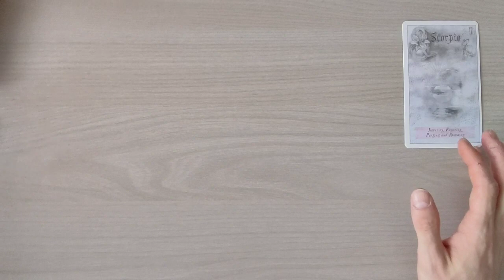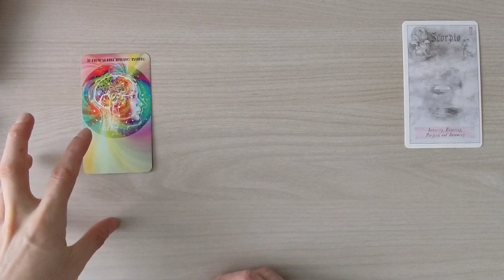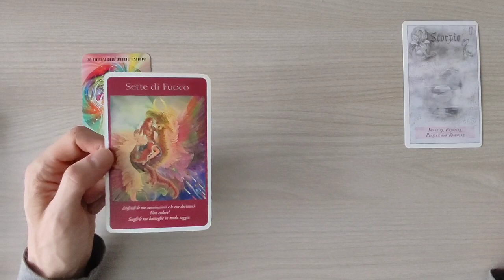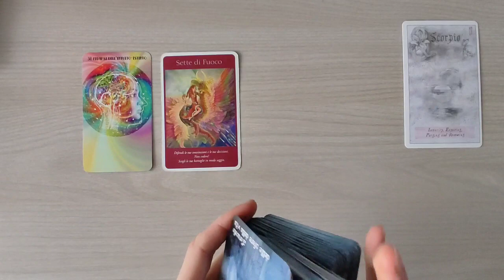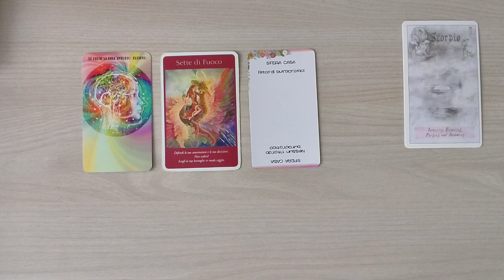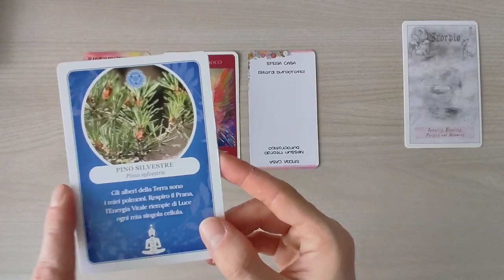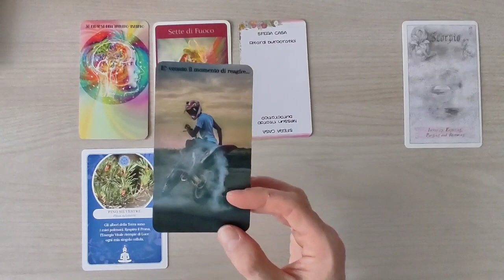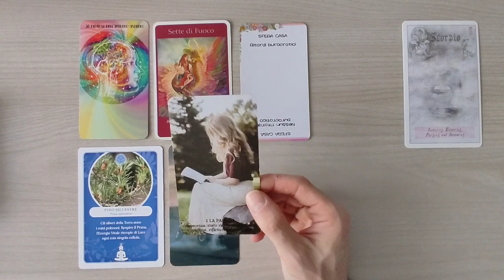OROSCOPO SCORPIONE ♏ MAGGIO 2022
Ciao a tutti cari amici dello SCORPIONE. Questo è il video sull'oroscopo di maggio 2022 fatto con l'ausilio dei tarocchi e delle carte oracolari. Un abbraccio e buona visione.